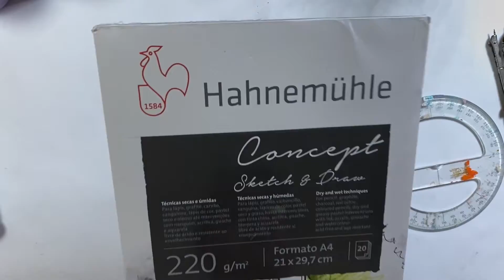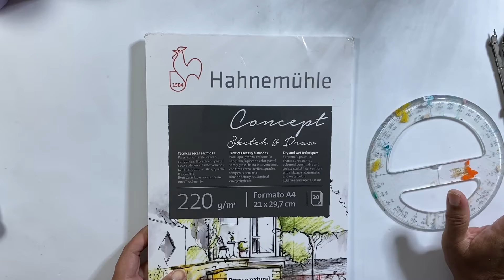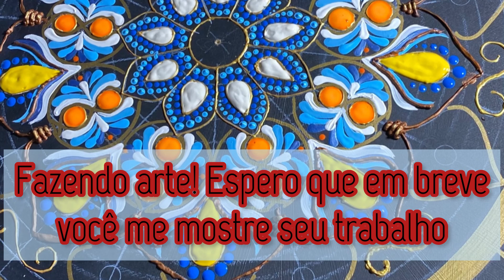Materiais básicos para fazer sua 1ª mandala. Basic materials to make your first mandala. [eng CC]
Como fazer sua primeira mandala:
Lista de Materiais:

Lápis aquarelavel